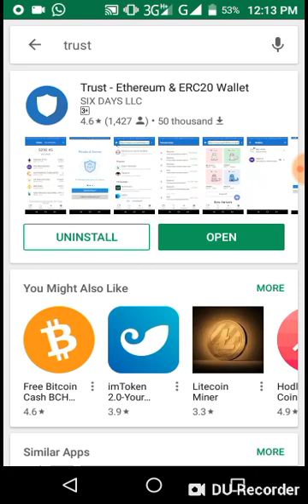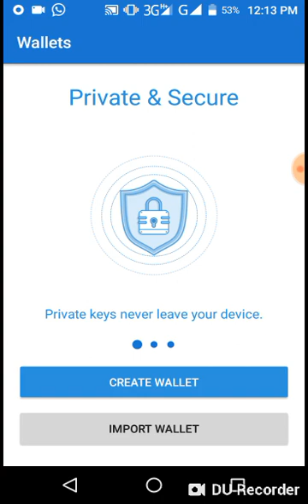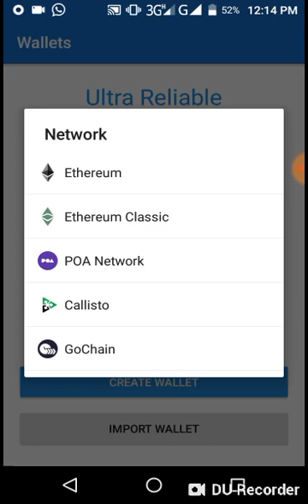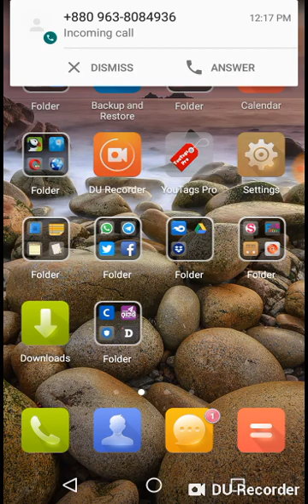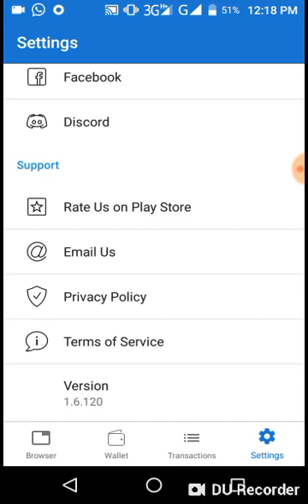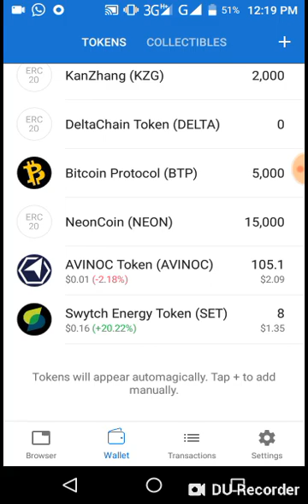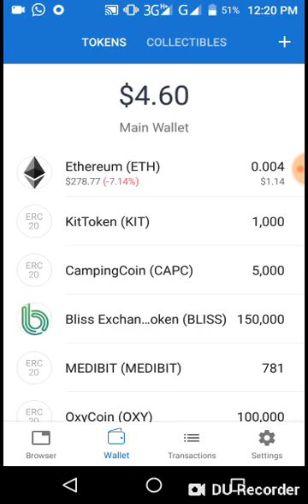How to use Trust-Ethereum & ERC20 Wallet Tutorial in Bangla.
How to use Trust-Ethereum & ERC20 Wallet